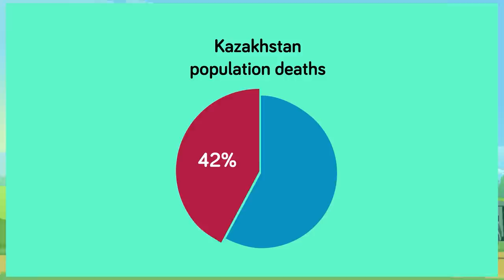Even Worse Time to be Alive in History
If history has proven anything, it's that you are lucky to be alive now, and not then! Executions for petty offenses were common, and the tortures used in the past would make even the toughest men nauseous. Check out even worse times to be alive in history, showing you what it was really like, and why life was so horrible! Don't miss it right now!